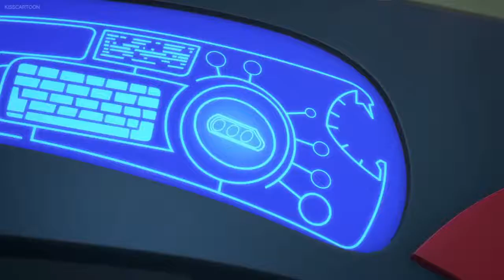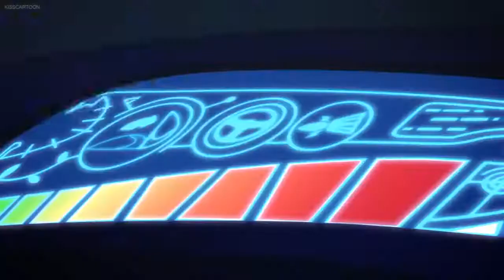PJ Masks Full Episode 3